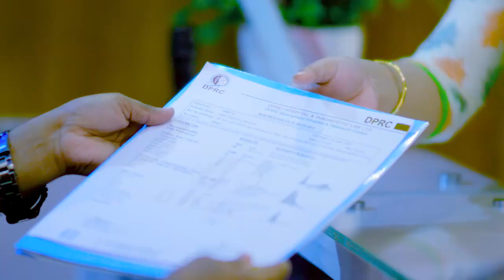ঘাড়, কোমর, মেরুদণ্ড, হাটুঁ, গোড়ালি ও মাংসপেশি ব্যথার চিকিৎসা | Back Pain, Knee, Ankle, Neck & Muscle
ঘাড়, কোমর, মেরুদণ্ড, হাটুঁ, গোড়ালি ও মাংসপেশি ব্যথার চিকিৎসা | Back Pain, Knee, Ankle, Neck & Muscle Pain